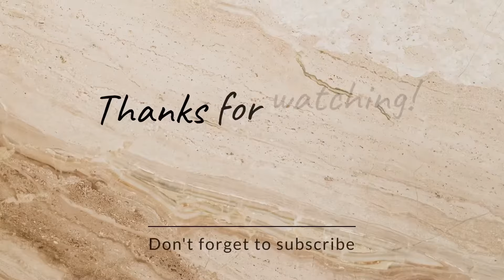Best Kebab Recipe/Homemade Kebab/கபாப் செய்முறை/Very easy කෙබාබ් Recipe